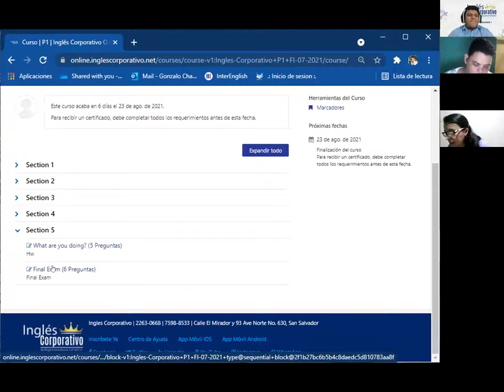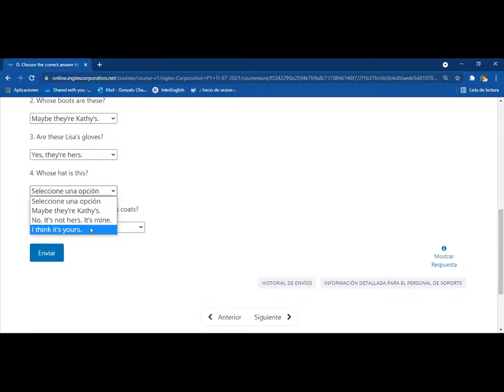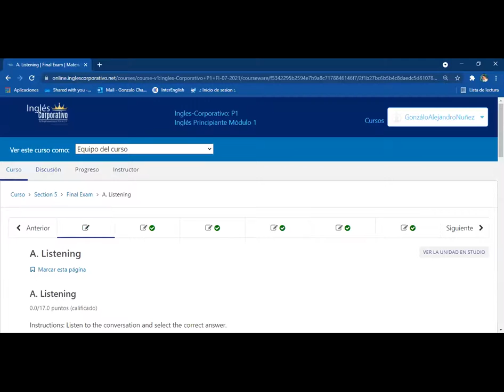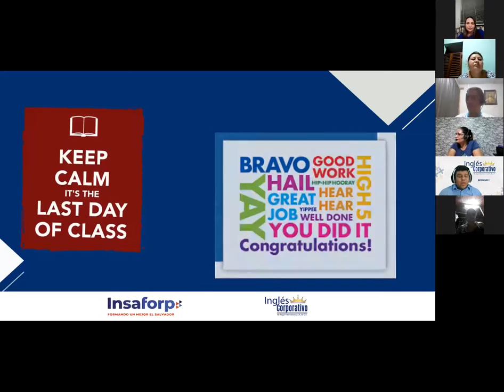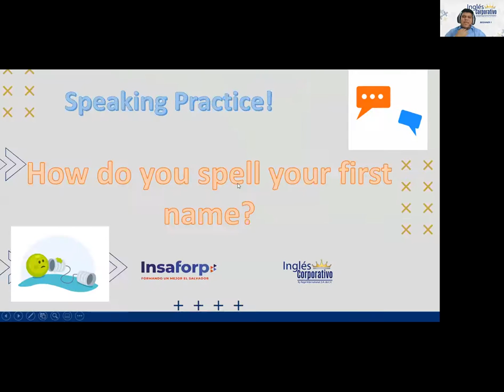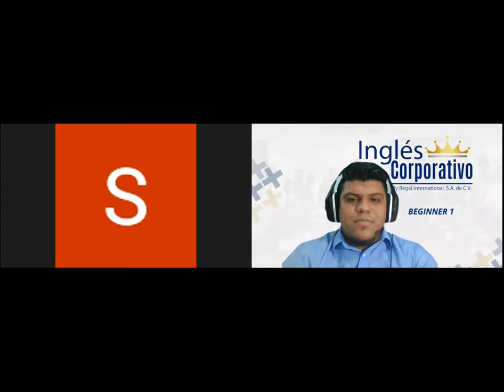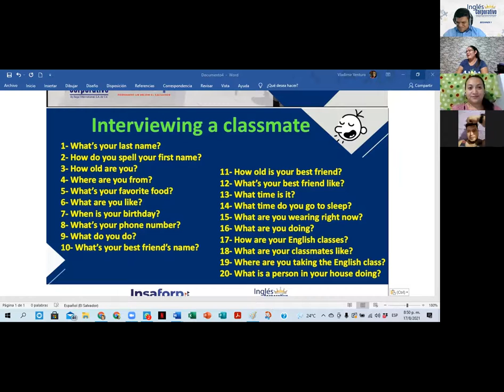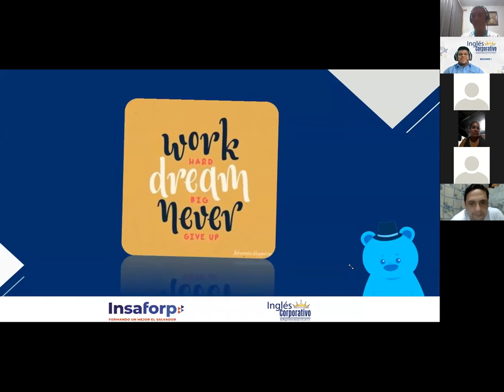Ingles Corporativo- Final Exam and Review - Session 16